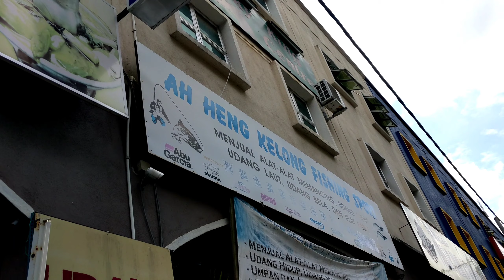MrBucks Vlog #2 - Fishing Trip with my Homie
14 Sept 2020

Kuala Kangsar - Lumut - Batik

Ah Heng Kelong but the Experience was suck. 🤣 Planning another Fishing trip with my Homie.